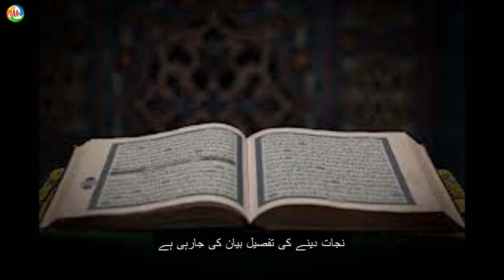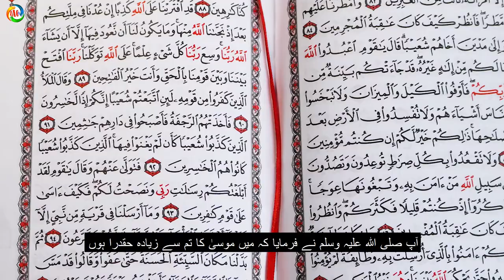dars-e-quran part 50/ tafseer surat al baqrah aayat no.50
اور یاد کرہ جب ہمنے تمہارے لیے دریا کو پھاڑا تمکو بچالیا اور آل فرعون کو تمہاری آنکھوں کے سامنے ڈبودیا نجات دینے کی تفصیل بیان کی جارہی ہے موسیٰ علیہ السلام اللہ کے حکم سے اپنی قوم کو لیکر رات کے وقت بحر قلزم کی طرف چل پڑے فرعون نے انکا پیچھا کیا اور اللہ کے فیصلے کے مطابق بحر قلزم کے کنارے پر مڈبھیڑ ہوگئی موسی علیہ السلام نے اللہ کے حکم سے اپنی لاٹھی پانی پر ماری پانی دوطرف ہوگیا موسیٰ علیہ السلام اپنی قوم کو لیکر چل پڑے اور پیچھے فرعون اور اسکا لشکر بھی موسیٰ علیہ السالم اپنی قوم کے ساتھ دوسرے کنارے پر پہنچ گئے اور فرعون اپنی لشکر کے ساتھ جب بیچ میں پہنچا تو پانی نے ہر طرف سے آ گھیرا اور سبھی اس میں غرق ہو گئے ابن عباس رضی اللہ عنھما کی روایت ہے کہ رسول اللہ صلی اللہ علیہ وسلم جب مدینہ آئے تو دیکھا کہ یہود محرم کی دسویں تاریخ کو روزہ رکھتے ہیں آپ صلی اللہ علیہ وسلم نے ان سے پوچھا کہ یہ کیسا روزہ ہے تو انہوں نے کہا آج ہی کے اللہ نے موسیٰ اور بنی اسرائیل کو انکے دشمن سے نجات دی تھی   اس لیے موسیٰ نے اللہ کے شکر کے طور پر روزہ رکھا تھا آپ صلی اللہ علیہ وسلم نے فرمایا کہ میں موسیٰ کا تم سے زیادہ حقدرا ہوں پھر رسول اللہ صلی اللہ علیہ وسلم نے روزہ رکھا اور روزہ رکھنے کا حکم دیا بخاری مسلم نسائی ابن ماجہ